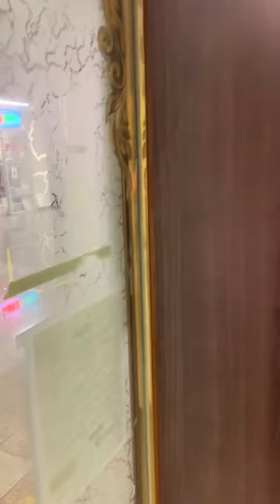March 23, 2024